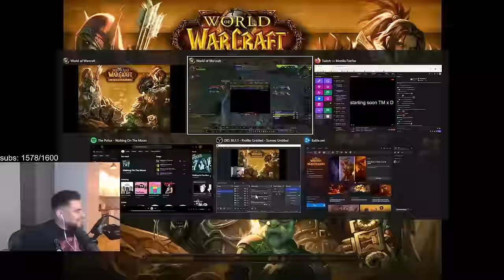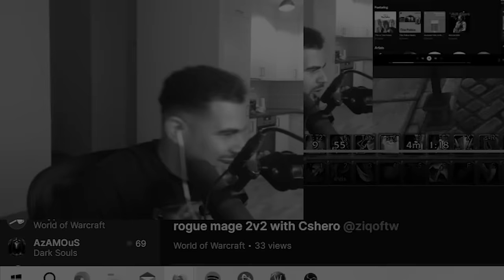One Man Mage/Rogue 2v2/ *SHIZO CLEAVE part 2*